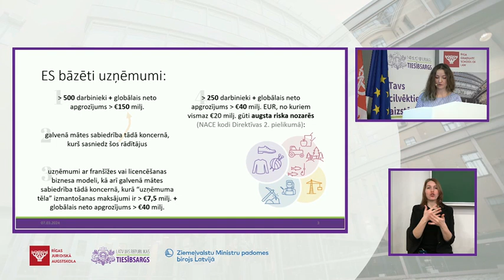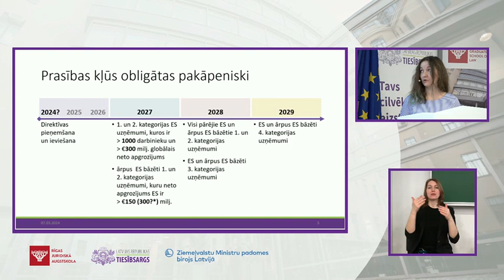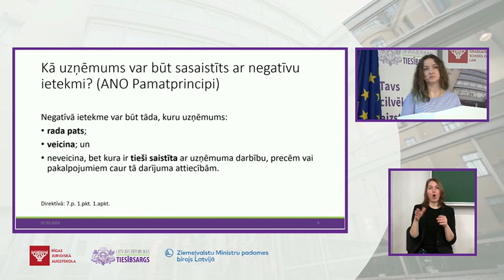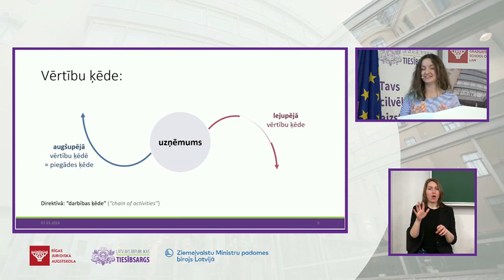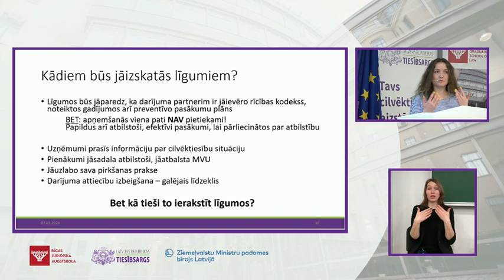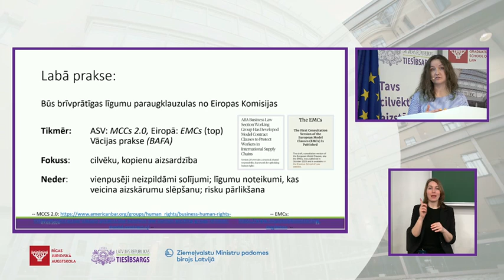Conference "Human Rights as the New Fuel for Business" 7.03.2024. Alise Artamonova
CSDDD in the Latvian context: which companies will be impacted and how?
Alise Artamonova, Legal Advisor, Ombudsman’s Office of the Republic of Latvia